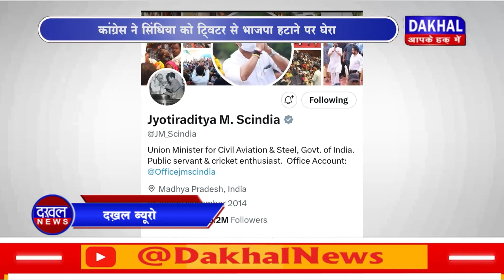DAKHAL NEWS कांग्रेस ने सिंधिया को ट्विटर से भाजपा हटाने पर घेरा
कांग्रेस ने सिंधिया को ट्विटर से भाजपा हटाने पर घेरा
सिंधिया ने जवाब देते हुए इनके पास कोई मुद्दा नहीं

news
madhyapradesh news
politics news
politics